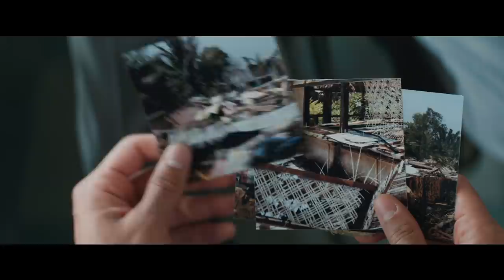In The Heights | The Hustle Never Ends | Warner Bros. Entertainment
About In The Heights:
The creator of “Hamilton” and the director of “Crazy Rich Asians” invite you to a cinematic event, where the streets are made of music and little dreams become big... “In the Heights.”

“In the Heights” stars Anthony Ramos (“A Star is Born,” Broadway’s “Hamilton”), Corey Hawkins (“Straight Outta Compton,” “BlacKkKlansman”), singer/songwriter Leslie Grace, Melissa Barrera (TV’s “Vida”), Olga Merediz (Broadway’s “In the Heights”), Daphne Rubin-Vega (Broadway’s “Rent”), Gregory Diaz IV (Broadway’s “Matilda the Musical”), Stephanie Beatriz (TV’s “Brooklyn Nine-Nine”), Dascha Polanco (TV’s “Orange is the New Black”) and Jimmy Smits (the “Star Wars” films).

Chu directed the film from a screenplay by Quiara Alegría Hudes, based on the musical stage play, music and lyrics by Lin-Manuel Miranda, book by Quiara Alegría Hudes and concept by Miranda. Miranda, Hudes, Scott Sanders, Anthony Bregman and Mara Jacobs produced the film, with David Nicksay and Kevin McCormick serving as executive producers.

Behind the camera, Chu reunited with his “Crazy Rich Asians” production designer, Nelson Coates, and editor, Myron Kerstein. He also collaborated with director of photography Alice Brooks (TV’s “The Walking Dead”) and costume designer Mitchell Travers (“Eighth Grade”). Original songs by Miranda. Alex Lacamoire (“Fosse/Verdon”) and Bill Sherman (“Sesame Street”) served as executive music producers. The choreography is by Christopher Scott, who previously teamed with Chu on the award-winning “The Legion of Extraordinary Dancers.”

“In the Heights” was filmed in New York, primarily on location in the dynamic community of Washington Heights.

Warner Bros. Pictures presents a 5000 Broadway / Barrio Grrrl! / Likely Story / SGS Pictures Production, A Jon M. Chu Film, “In the Heights.” Slated to open on June 11, 2021 in theaters and on HBO Max, the film will be distributed worldwide by Warner Bros. Pictures. It will be available on HBO Max for 31 days from theatrical release.

“In the Heights” is rated PG-13 for some language and suggestive references.